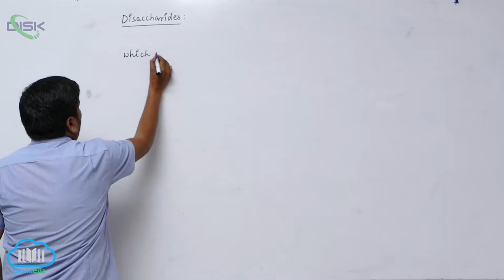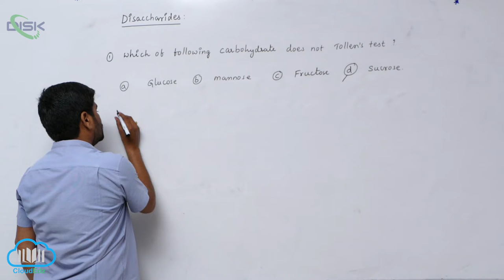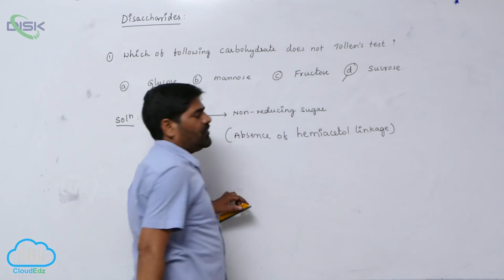Carbohydrates || Disaccharides Objective Bits || Disk Telangana